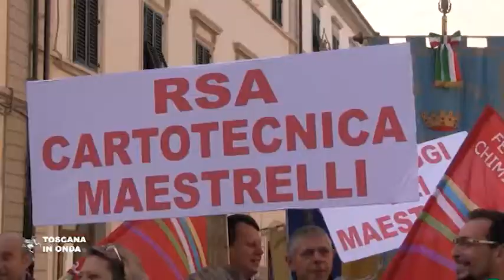Primo Maggio, la Toscana che lotta per i diritti ed il lavoro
Corteo a Empoli e poi pranzo in fabbrica alla Cartotecnica Maestrelli. Così il presidente Enrico Rossi celebrerà lunedì 1° maggio, la Festa del Lavoro. Per i dettagli